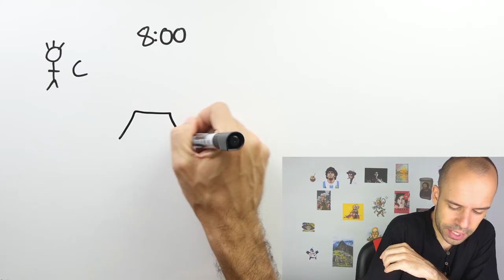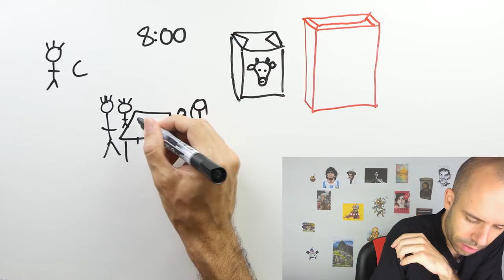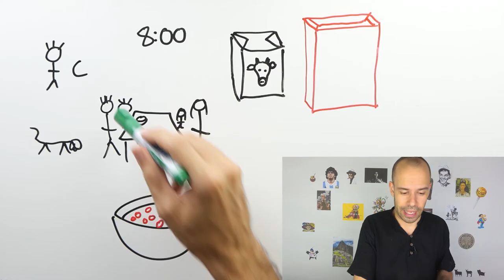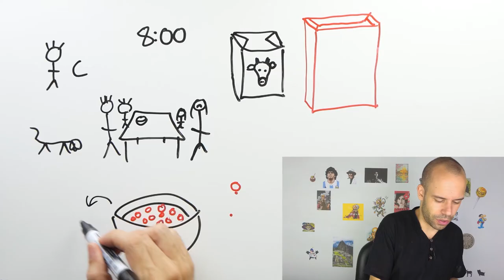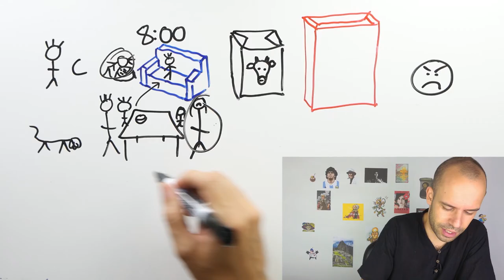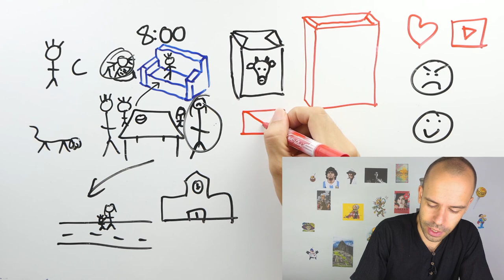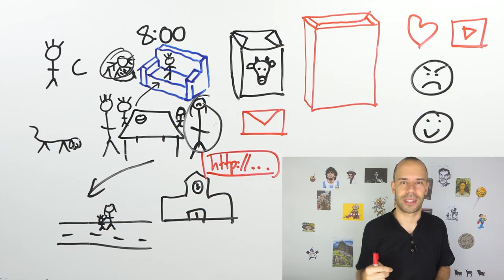Carlitos has breakfast - Beginner Spanish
Carlitos has a special way of eating his breakfast.